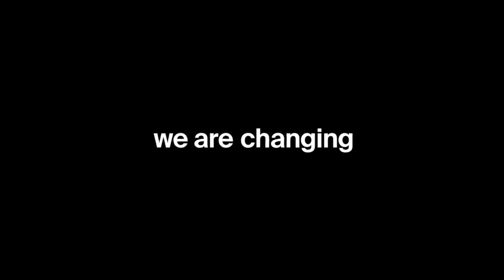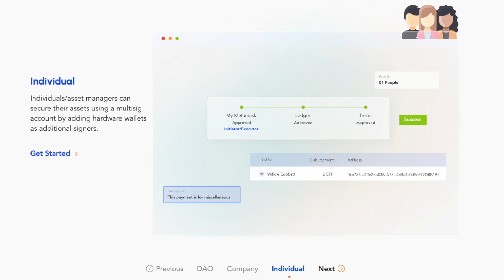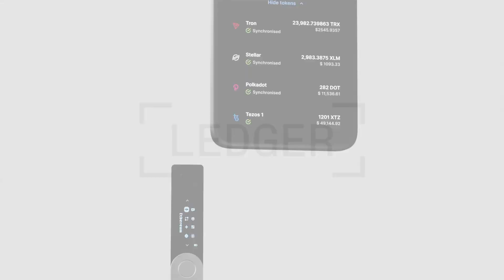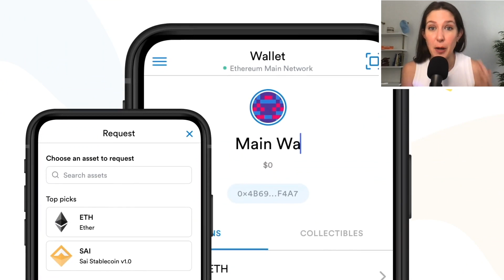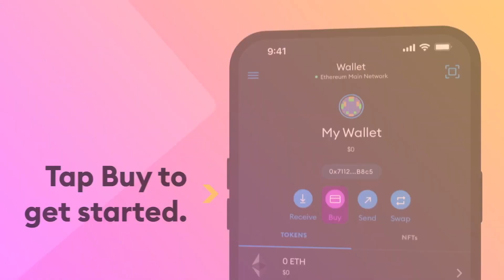CC0: Hero or Zero? with DCinvestor, J1mmy.eth, Zeneca_33, Derek Edwards, & Jon Rogers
This week on Overpriced JPEGs instead of our usual weekly recap episode, Carly’s bringing you an extra special episode with some of the greatest NFT and web3 thought leaders in the space to discuss CC0.

DCinvestor, J1mmy.eth, Zeneca_33, Derek Edwards, and Jon Rogers (oh my!) – share their most strongly held arguments on CC0. When is CC0 appropriate to use vs. when isn’t it? What does CC0 success look like? Why is CC0 important? Answers to these questions and so much more in the episode!

Timestamps:

0:00 Intro
3:54 Derek’s CC0 Thoughts
5:24 Zeneca’s CC0 Thoughts
7:05 Jon’s CC0 Thoughts
8:50 Jimmy’s CC0 Thoughts
13:24 DCinvestor’s CC0 Thoughts
17:17 On-Chain Law
25:05 Centralized Distribution
28:41 Moonbirds CC0, Revokability, & Trademark
39:08 Why CC0 is Powerful & The Tools Needed
46:52 When is CC0 Appropriate?
50:25 The CC0 Success Vector
52:53 CC0 Timing
54:56 Franchise IP
57:00 What Makes CC0 Work
59:15 Composability
1:01:03 Licensing Deals
1:03:40 Senate IP Investigation
1:05:47 Closing